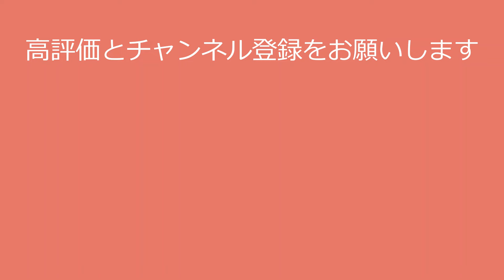【NMB48 本郷柚巴】写真集でここまでするとは驚きです！yuzuha hongo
〇氏名　本郷柚巴

〇職業 モデル、タレント、女優
〇出身地 大阪府
〇身長 157 cm
〇血液型 B型
〇事務所 seju

今回の動画で本郷柚巴さんに興味を持たれた方は、

●本郷柚巴さんの写真集はこちら